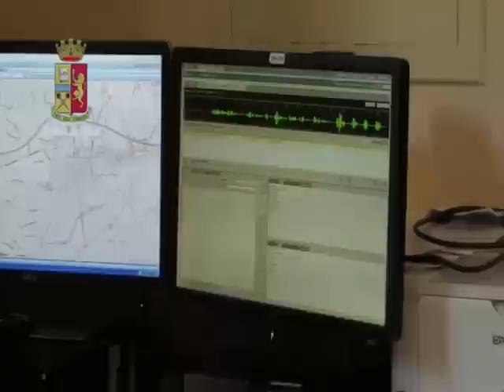Rapina ad Asti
Le immagini dei rapinatori alla banca intesa San Paolo di Asti